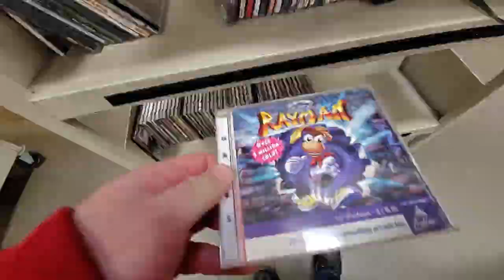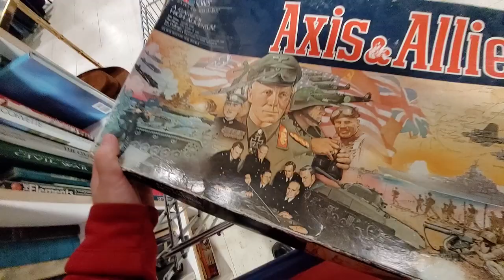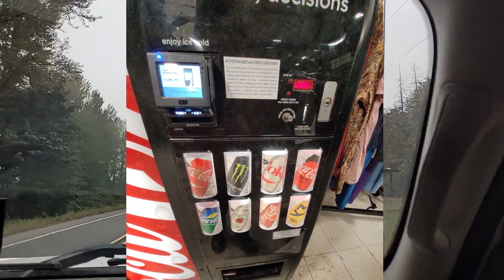Thrift Store Video Game Hunting [EP: 15] PS Vita, Xbox, Atari and more!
In this series I Haytham Gruxton go video game hunting in various thrift stores like Goodwill. I find games for the Xbox, Wii, NES, SNES, Atari, Nintendo Switch, Retro games and more. Game Collecting is a hobby of mine. Hopefully game collectors and retro gamers enjoy the video.